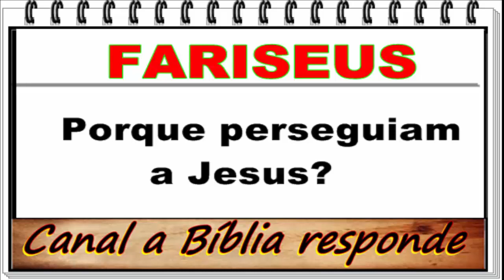Porque os Fariseus perseguiam a Jesus? - estudo bíblico evangélico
Os Fariseus era uma seita Judaica que vivia de aparência e gostava de chamar a atenção para si, mostrar através de certas obras que eram obediente a lei. Neste vídeo vamos ver o porque que eles perseguiam a Cristo.